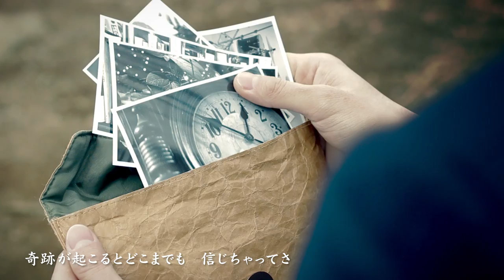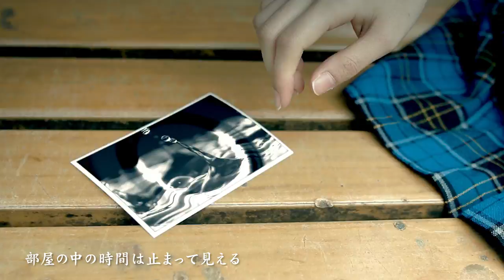むかしばなし「写真機少女」MusicVideo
バンドむかしばなし

監督：小名良平
出演：飯田祐真
サウンドエンジニア：友達募集P

石敢當(ボーカル)、丸山だるま(ギター,コーラス)、グシミヤギヒデユキ(ギター)、OK(ベース)、3110(ドラム)
2013年春結成。
主にインターネット上で活動していた五人組。無駄にいい声のボーカル、無駄に解放弦を使うギターリフ、無駄に金物を鳴らしまくるドラム、無駄にスラップするベース、無駄にキャッチーなメロディを武器とし活動を広げている。

写真機少女
作詞曲：丸山だるま

景色を切り取って溜め込んだ
同じような題材
奇跡が起こるとどこまでも
信じちゃってさ
肌色白くって綺麗さに
絆されて万年
裸に場違いな写真機が
癪に障るよ

部屋の中の時間は止まって見える
作られた風景に色を感じない

大嫌いだ君の写真は
人間にピント合わせず
「大好きな世界」と言った
ほら今日も雨が降る

「あたしを見ていて捨てないでね
　縛り付けておいて
　あなたであたしも満たしてよ
　この写真機も」

今日だって君の目は
レンズの向こう側
いくつもその紙に焼き付ける
僕の抜け殻

君が見てる世界に
何があるのか
知りたくもないんだよ
早く眠らせて

存在を決め付けかかる
なんもかんも殺して言った
「ほら素晴らしい世界」

そんな君なのに

愛してると思ってしまった
ちゃんとこっちを向いてよ
声を聞かせて欲しいよ
そのカメラを捨ててよ